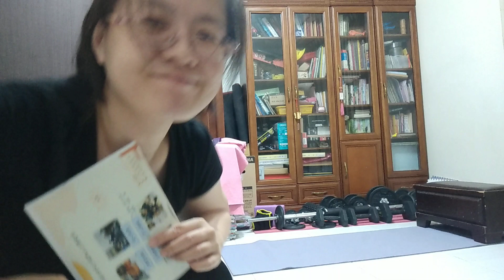lily#2089 Full Body|dumbbells|hiit workout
warm up

50/10 2x
1. shoulder press S/S/D
2. Press and Squat
3. 3 pulses DL
4. Bent over row S/S/D
5. RDL
6. Bicep Curl S/S/D
7. Hip Thrust
8. close grip chest press
9. Bulgarian Split squat R
10. Bulgarian Split squat L

Cardio 45/15 2x
1. Plank row burpee
2. REv. Lunge with hammer curl to switch jump
3. Goblet squat jump to overhead tricep extension
4. Swings alt.
5. 3 times twist body with weight and cross jacks

Cool Down /Stretch